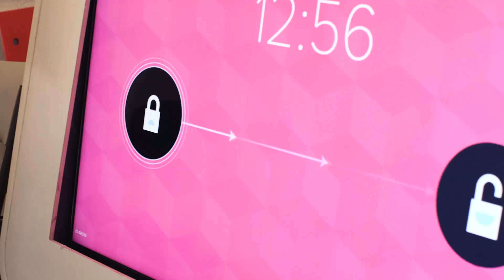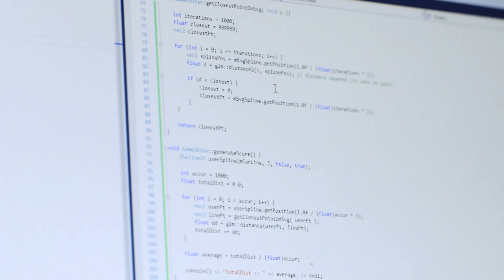Giant Gestures will make you reconsider touchscreens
With new technology comes new ways to interact with it, and most of the time, we don’t realize what we’re doing. This weekend at Panorama, Phil Sierzega and Charlie Whitney will amplify the display of gestures with their installation titled "Giant Gestures."